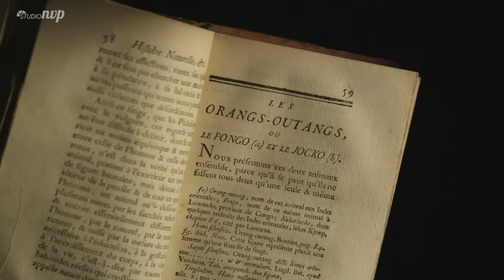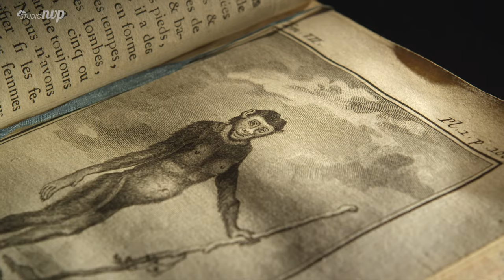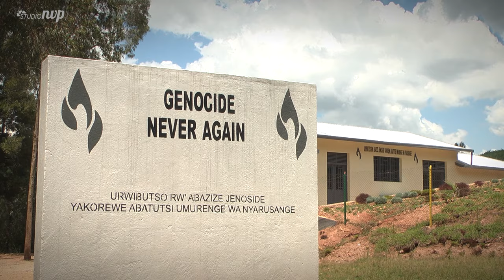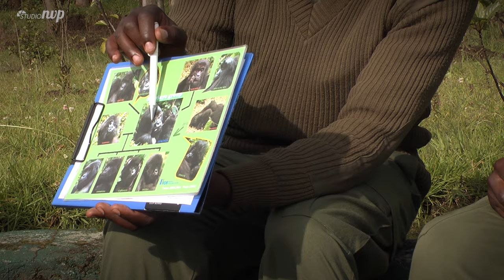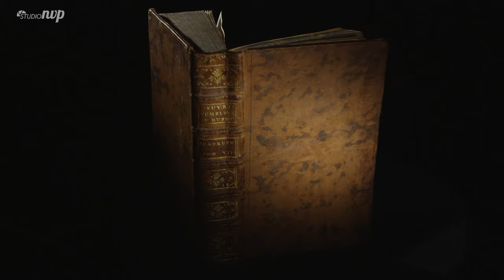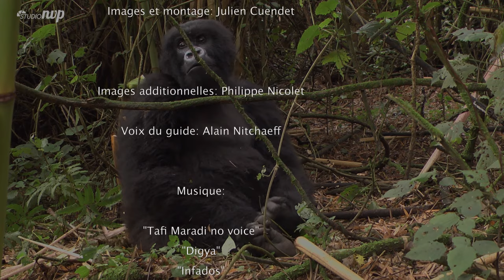Gorilles de montagne, complet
L'énigme des gorilles de montagne. Approcher des gorilles de montagne dans leur milieu naturel au Rwanda est une des plus saisissantes expériences proposées aux touristes.